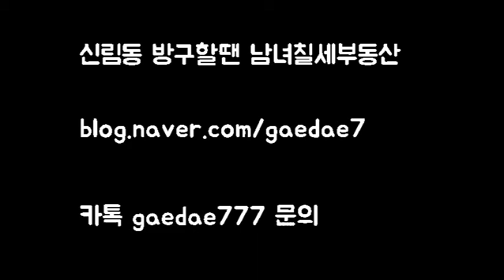신대방역 7~8분거리 깔끔 지상 넓은 1000-40